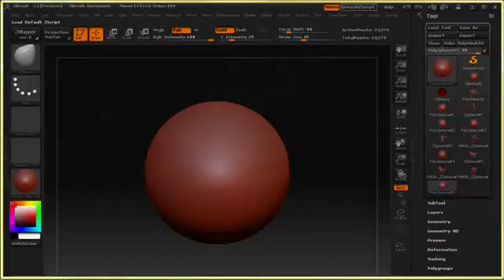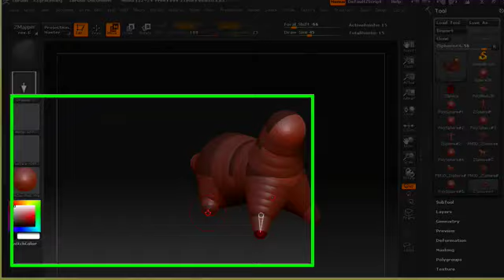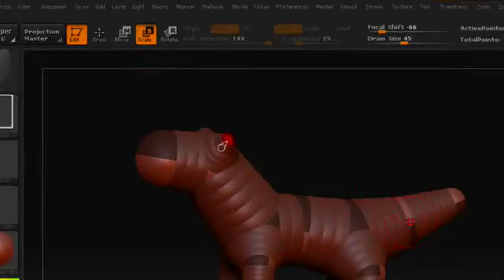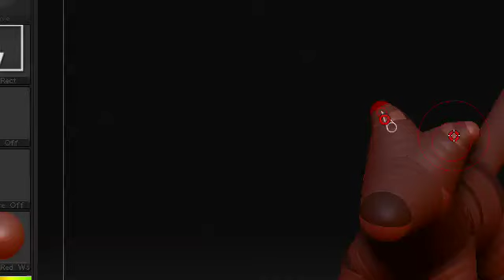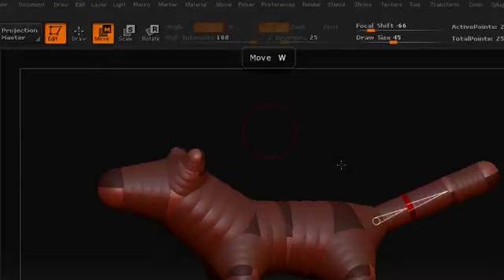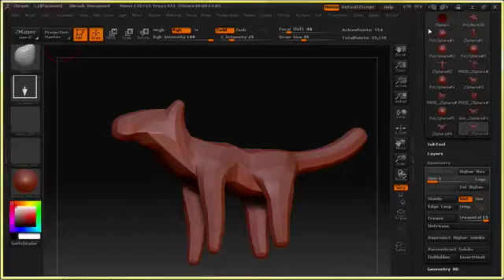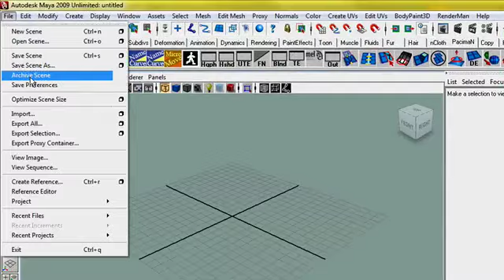Maya & ZBrush 2 مايا مع زي برش 2